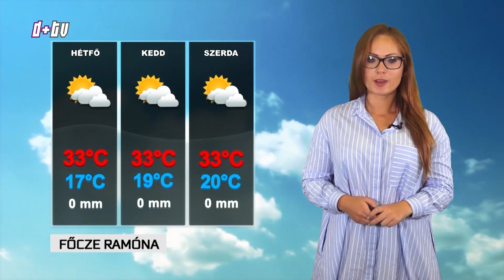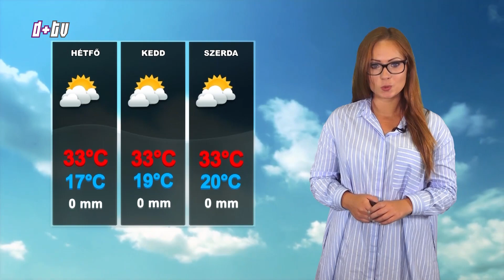2018. augusztus 19., Híradó